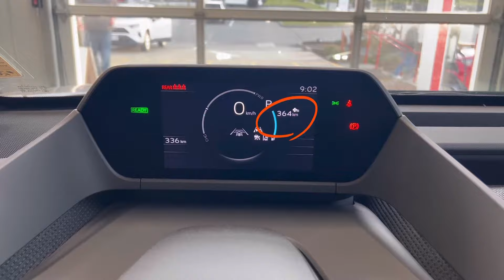2023 Electrifying BZ4X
All new 2023 Toyota BZ4X demystified@Albernitoyotaat Alberni Toyota!

Vehicles IN STOCK and ready for you!